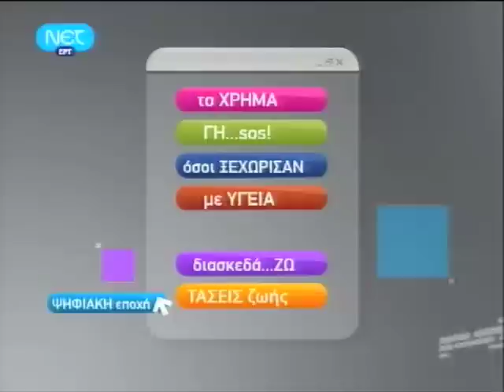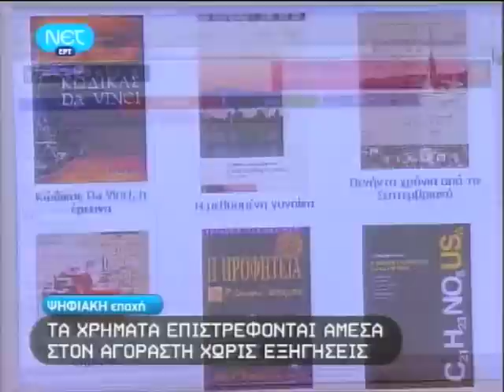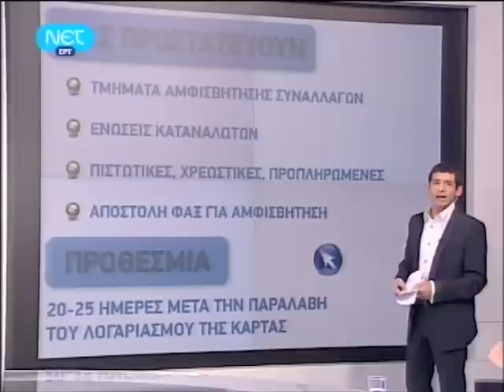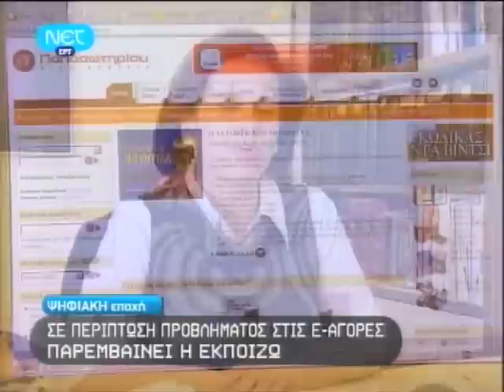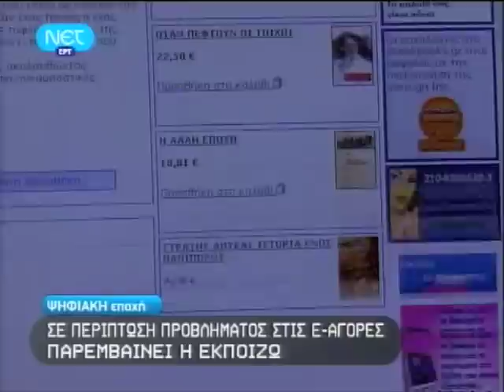ΠΙΣΤΩΤΙΚΕΣ, ΠΡΟΠΛΗΡΩΜΕΝΕΣ, ΑΚΥΡΩΣΗ ΣΥΝΑΛΛΑΓΗΣ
Αγορές μέσω Ίντερνετ με πιστωτικές, προπληρωμένες κάρτες, αντικαταβολή χρημάτων, τραπεζικά ή άλλου τύπου εμβάσματα. Χούκλη, Βασιλάκος, Καλαποθαράκου, Τσιαφούτης, ΕΚΠΟΙΖΩ, Ένωση Καταναλωτών, Δελτίο Ειδήσεων ΝΕΤ